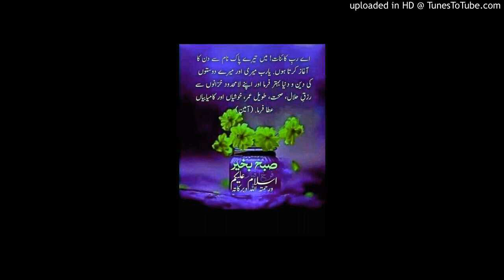آج کی بات قاری فاروق صدیقی صاحب 7 مئی 2020